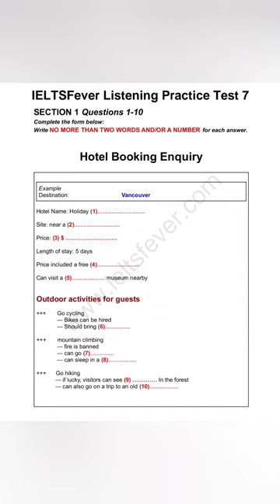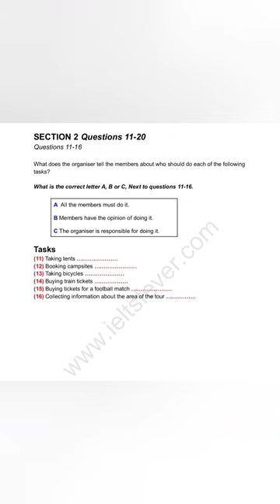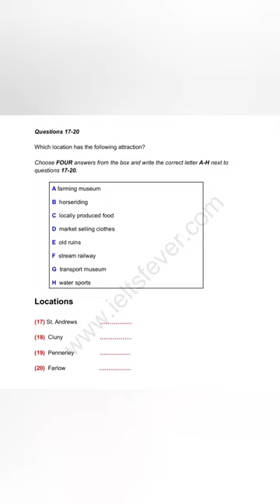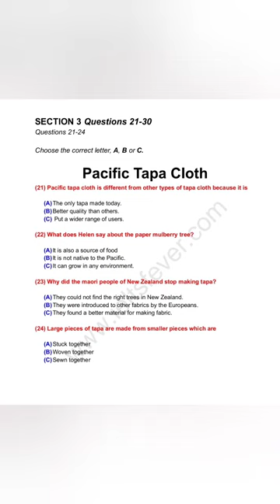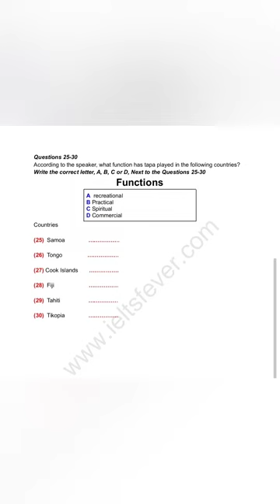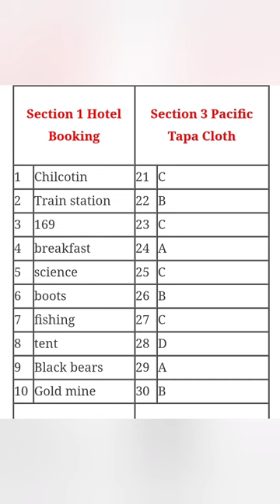ielts listening test/hotel inquiry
ielts listening test cambridge
ielts listening test 3 book 16
ielts listening test tips and tricks
ielts listening test 16 test 1